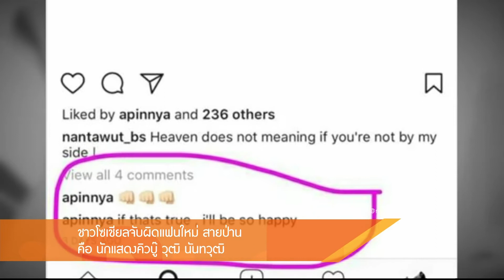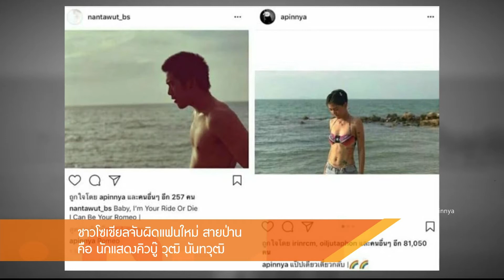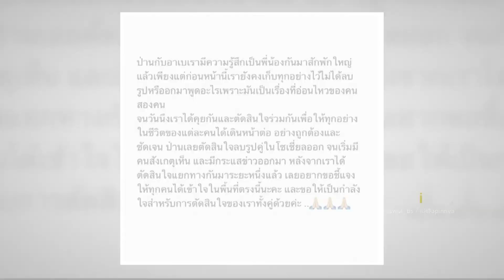Inside News Tonight 031260:ชาวโซเซียว จับผิด แฟนใหม่ สายป่าน คือ นักแสดงคิวบู๊ วุฒิ นันทวุฒิ